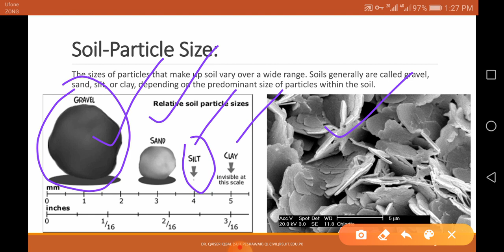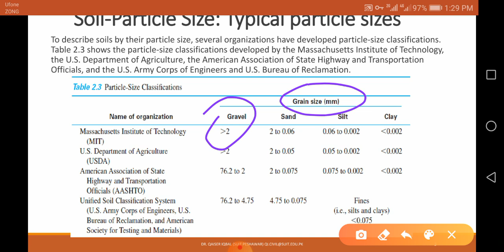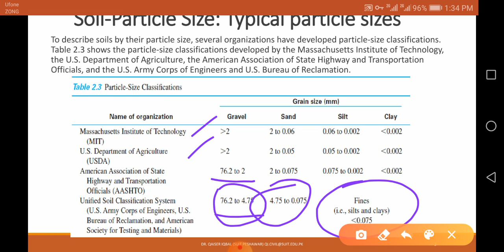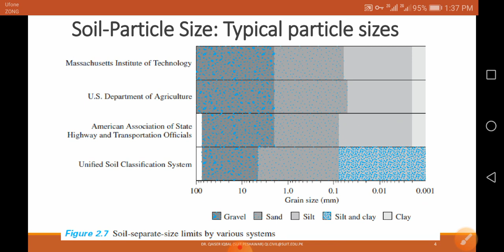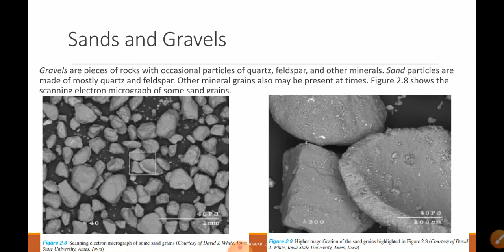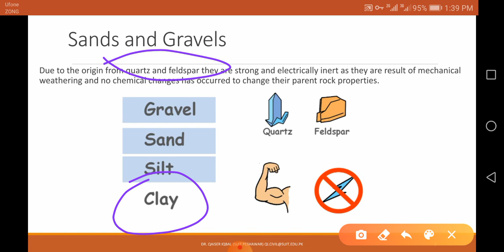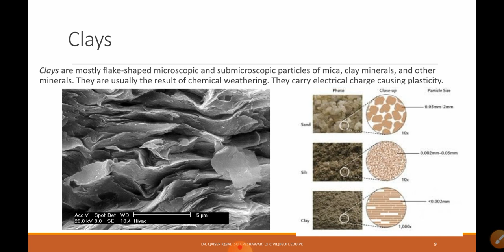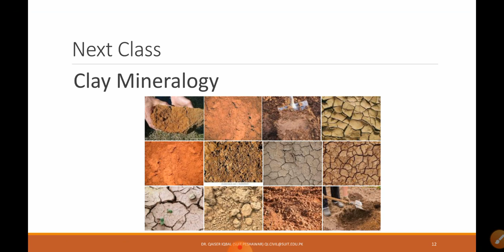Lecture 4 (Geotech): Soil Partical Sizes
Topics:
Soil partical sizes
Gravels, sand, silt and clay
MIT System , AASHTO System, Unified classification system and ASTM System.